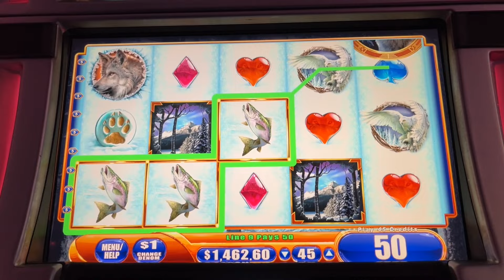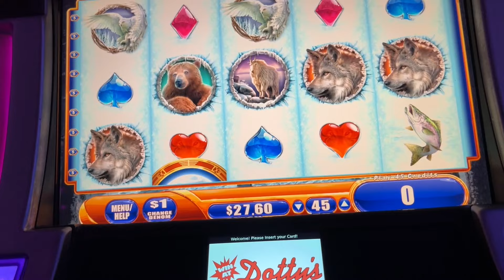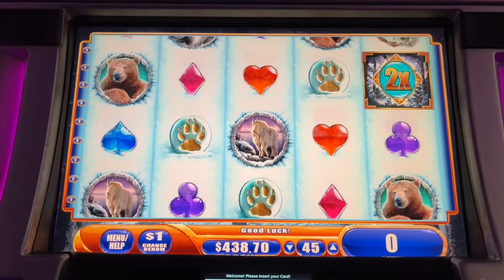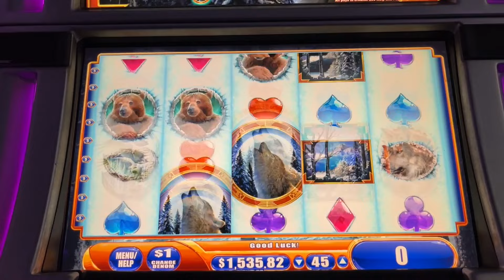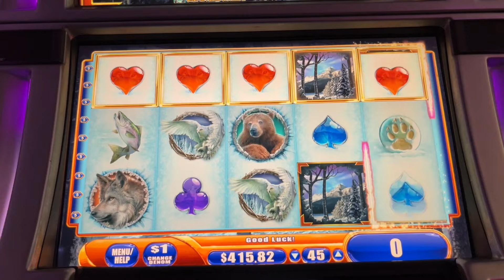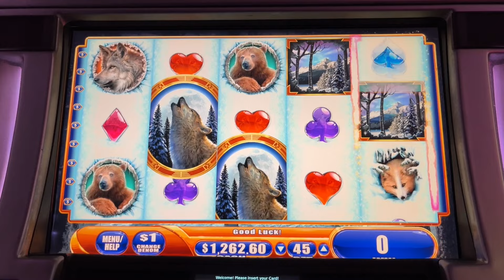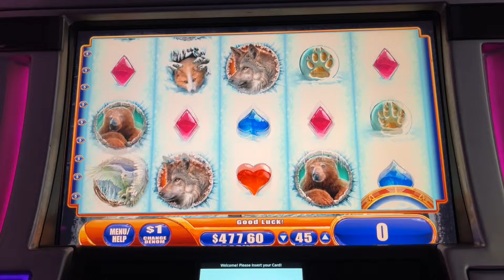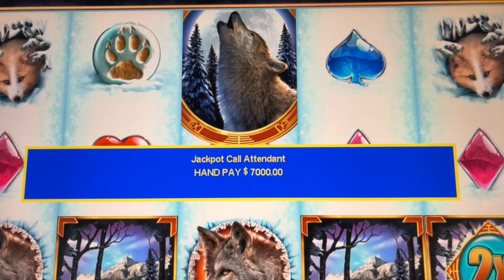SUPER BIG WIN ON WMS WINTER WOLF HIGH LIMIT JACKPOT ➜ MASSIVE JACKPOT!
WELCOME